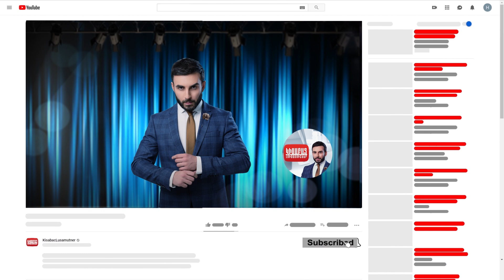Լուռ ՈՒ Մունջ անոնս / Կիսաբաց Լուսամուտներ 15.02.2023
Ամբողջական թողարկումը դիտեք միայն կայքում:
ԼՈՒՌ ՈՒ ՄՈՒՆՋ - Լիլիթի մանկությունն անցել է առանց ծնողական գուրգուրանքի՝ մանկան տանը, բայց վերջինս փորձել է ընտանիք ունենալ և զավակներին մայրական ջերմություն տալ, սակայն Լիլիթի ջանքերն անարդյունք են մնացել: